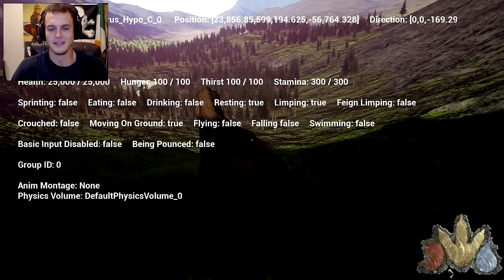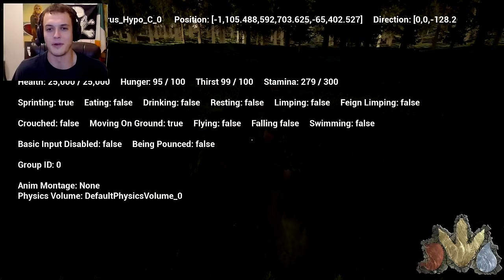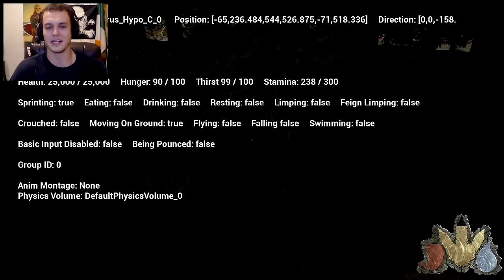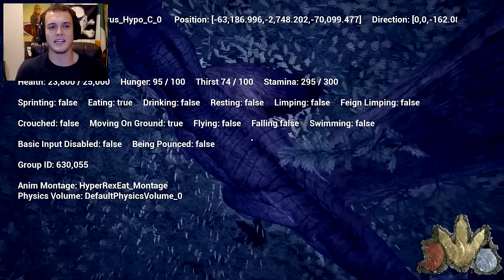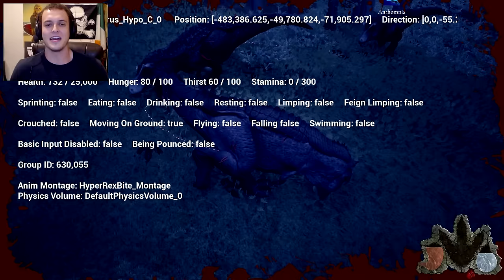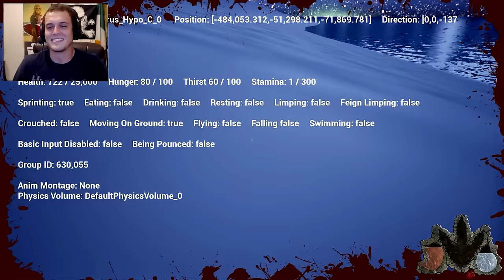The Isle - HYPO REX BRAWL! HYPO REX HUNTING & BATTLE (Hyperendocrin Rex Gameplay)